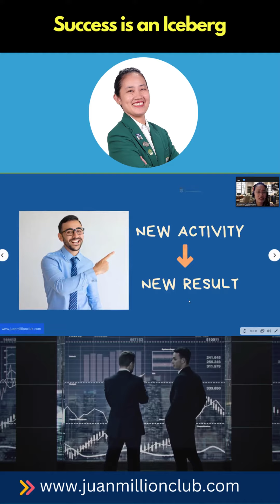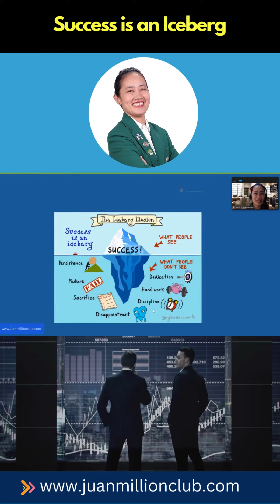Success is an Iceberg